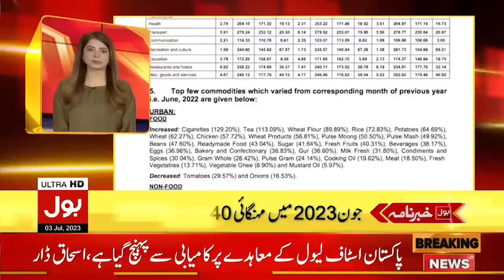Election Commission Final Decision | BOL News Headlines at 3 PM | Supreme Court Orders